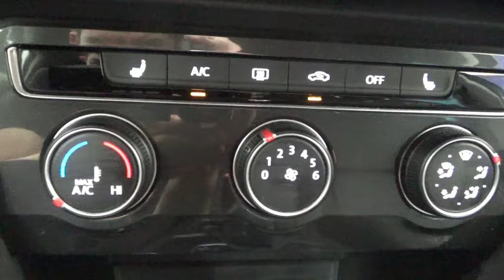Volkswagen / Tiguan / 2019 - 14182